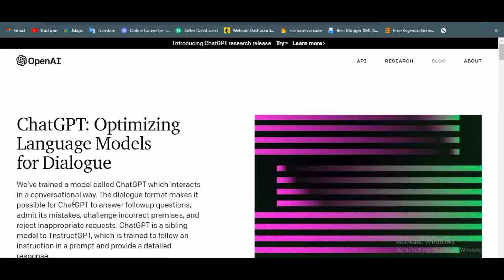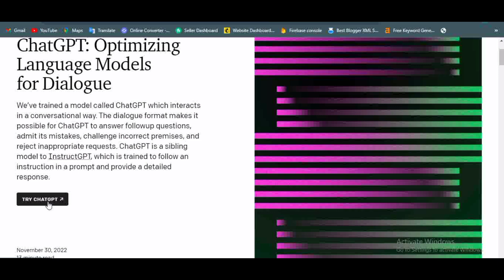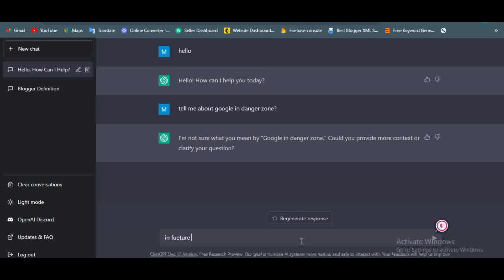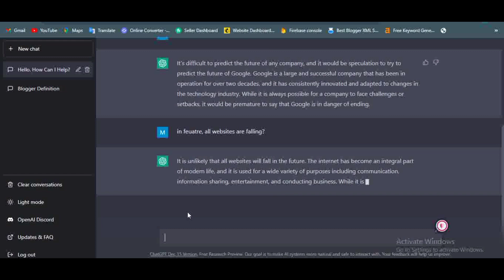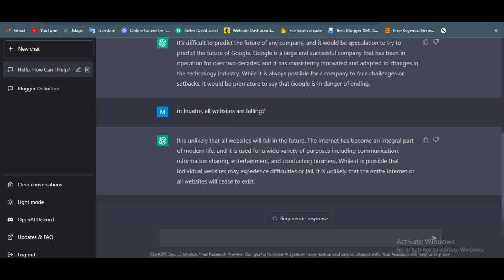Google and Websites are in the Danger zone? What is Chat GPT?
In this video, we share Chat GPT Kya Hai? Or Chat GPT se Paise Kaise Kamaye? So if you want to learn about ChatGPT watch the video till the end.

Timestamp
00:00 Introduction

Chat GPT in Hindi

Is chat GPT free?
Can I have a conversation with GPT-3?
What is GPT language?
What is the use of GPT?
How does GPT generate text?
How do I enable GPT?
Where is a GPT stored?
Can my computer use GPT?
Can I boot from GPT?
What does GPT mean in AI?

"Keyword"
"ai gpt"
"chatgpt"
"open ai"
"use chat gpt"
"chat got"
"chatbot gpt"
"chat gpt chatbot"
"chatbot"
"reddit chat gpt"
"chat bot"
"chat bot gpt"
"chat gpt essay"
"chat gpt code"
"how to use chat gpt"
"chat gpt stock"
"chat gpt plagiarism"
"chat gbt"
"chat gpt down"
"chat gpt playground"
"ai chat bot"
"ai bot chat gpt"
"ai chatbot gpt"
"ai generator"
"talk to gpt 3"
"gpt 3 download"
"openai invite"
"gpt 3 playground online"
"how to use openai playground"
"open ai achievements"
"how to open ai company"
"is open ai legit"
"gpt-3 download"
"gpt-3 documentation"
"openai invite"
"openai free"
"chatgpt *"
"analyse sang chat gpt"
"can i chat with gpt-3"
"your chat with gpt-3 will appear here"
"gpt2 chatbot"
"gpt-3 playground chat"
"gpt-j chatbot"
"gpt-neo chat"
"can you chat with gpt-3"
"gpt-2 chat"
"gpt2 chat"
"gpt3 free chat"
"gpt3 voice chat"
"chatgpt"
"chat gpt 3"
"chart gpt openai"
"chat gpt login"
"chatgpt demo"
"chat gpt download"
"chatbot online"
"chat gpt playground"
"chat gpt alternative"
"chatbot alternatives"
Socail Medias!